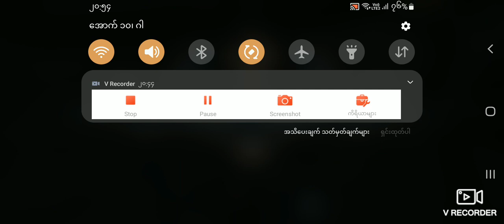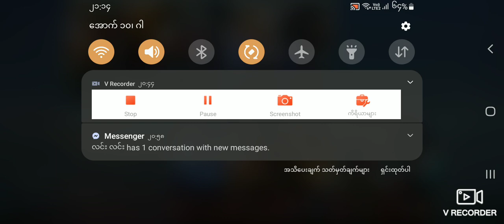၁ပွဲးနိုင် ၂ ပွဲးရှုံးရတဲ့ ငါ mobilelegends games !!!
Mobile Legend Recap is a channel which is exclusively dedicated to the fans of Mobile Legend around the world. As passionate fans of this game,we provide Pro playrers gameplay,hero guides,hero stories,competition,latest news,entertainment and much more.